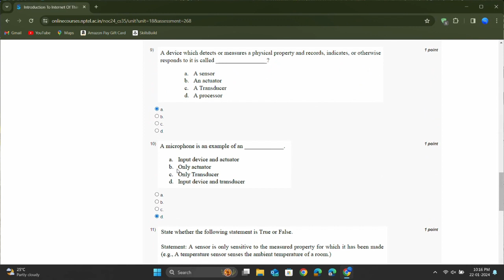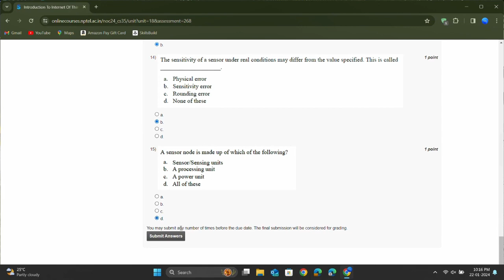Introduction to IoT Week-1 Assignment/Quiz | January-April 2024 | Answers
NOTE: All of these Answers were verified from different sources before publishing. There might be some mistakes. I would recommend to cross check the answers from other sources (or) other YouTube videos if you have a doubt on any Question. Also kindly comment if there is any Mistake.

COURSE:
Introduction To Internet Of Things
(By Prof. Sudip Misra   |   IIT Kharagpur)